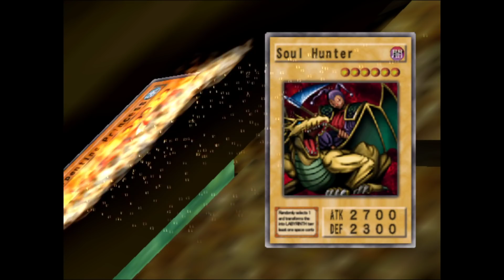Yu-Gi-Oh! Duelists of the Roses DotR Redux Mod Developer Commentary - Episode 10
DotR Redux Mod commentary recorded with Thotsicle.